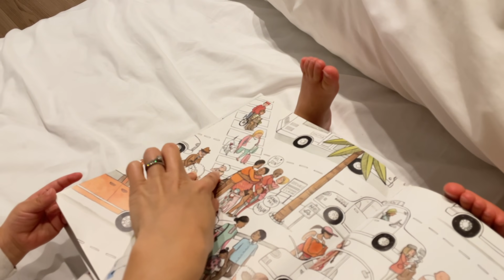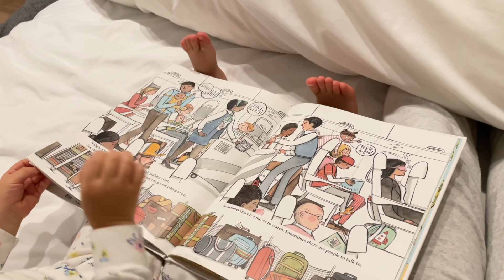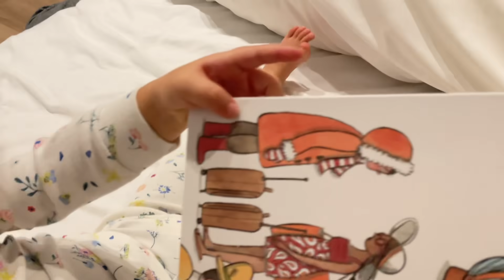2才の娘と毎晩読んでいる英語の絵本！〔#908〕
紹介している絵本は、Amazonで購入できます☆
The Airport Book - Lisa Brown

こちらのリンクを通して商品やサービスを購入すると、紹介した者が小さなコミッションを受け取る仕組みとなっています。購入者の方に追加のコストはかかりませんが、もしアフィリエイトリンクをご利用されたくないようであれば、書籍のタイトルを直接検索してください。

よかったらご意見、ご感想、メッセージを送ってください☆

私プロデュースの旅英語アプリ！